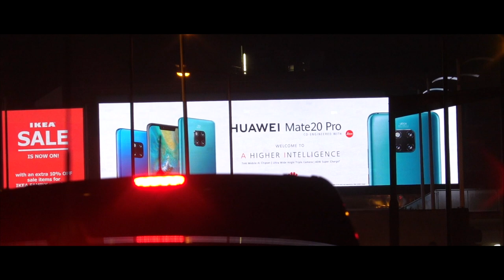2015 Mini John Cooper Works: LONDON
Welcome to Life In Motion and welcome to my final part of my 2019 release videos. I hope by now you've seen my first two videos however if you haven't, take a look at the end!

Totally by DJ Quads